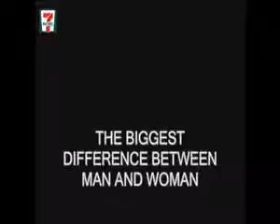Difference between Man and Women Funny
Vous trouvais tout les video sur la chaine